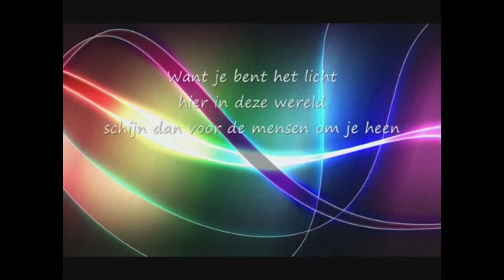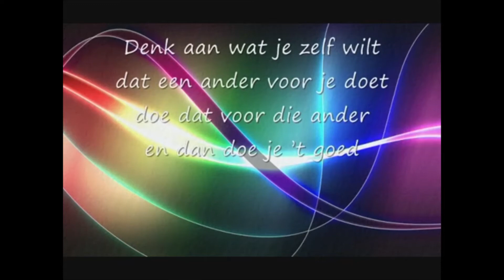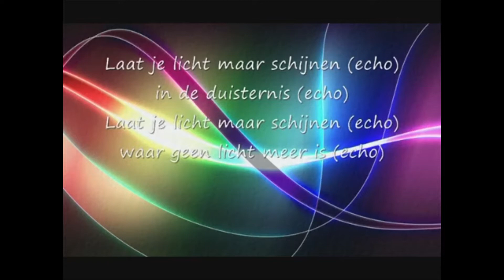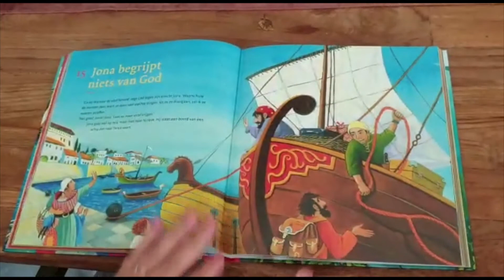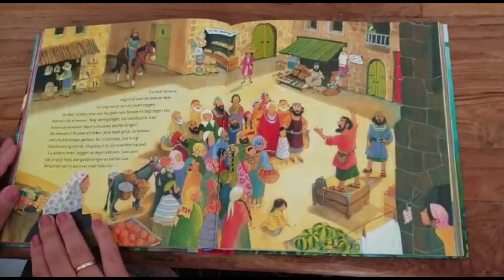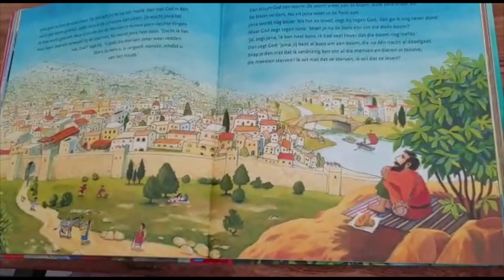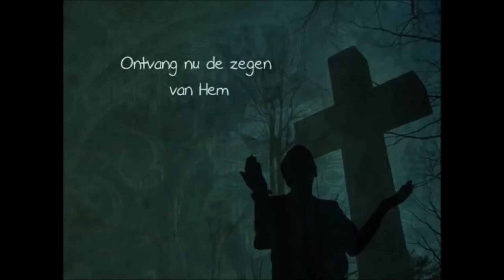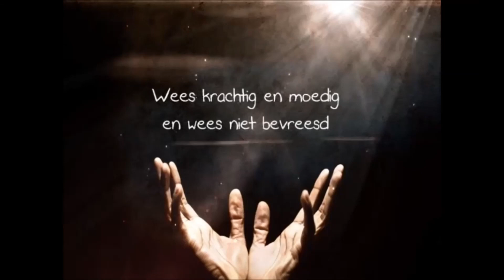Online Kinderkerk Jona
19 april 2020 | Peter, Gijsbert en Sity Serie: Geloofshelden